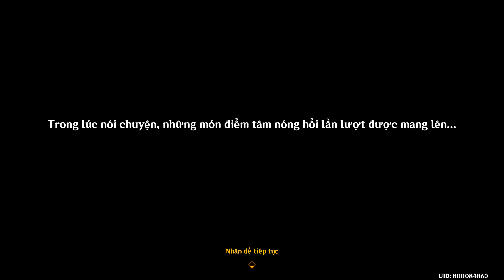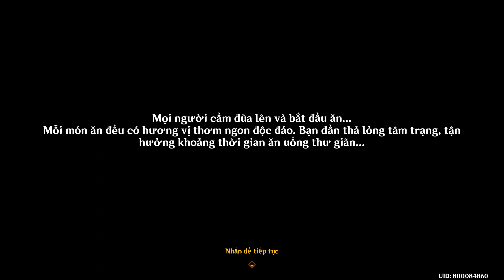Tô Vẽ Màu Sắc, Biển Mây Thỉnh Cầu - Sắc Diều Đón Gió Xuân - Màn 2 - NVTTSK | Genshin Impact 4.4